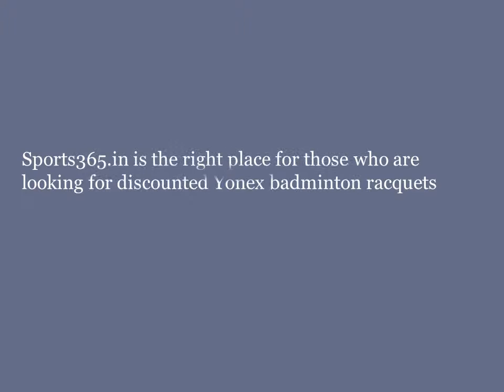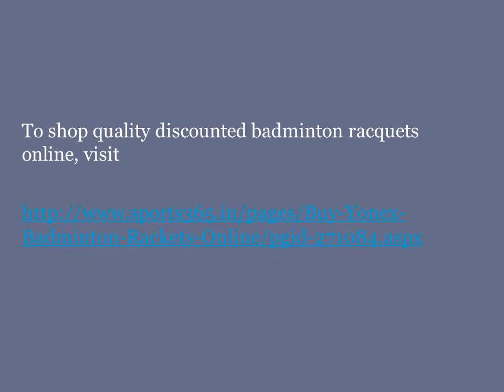Buy Yonex Racquets with discount at Sports365